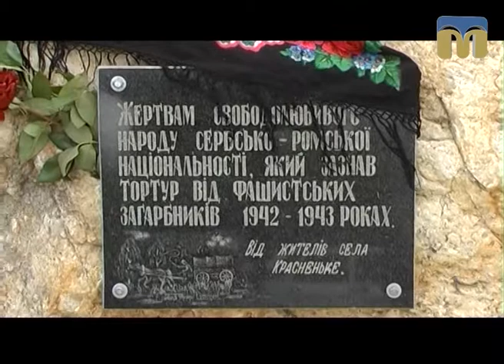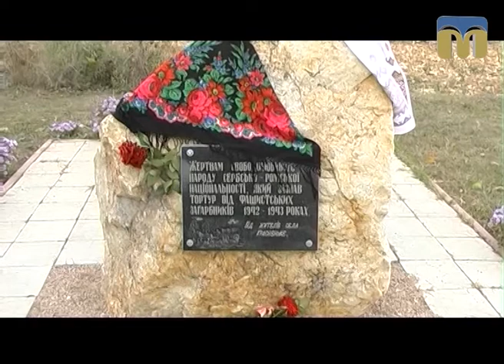ТНМ — сюжет. На Кривоозерщині вшанували пам’ять ромів, загиблих під час нацистської окупації